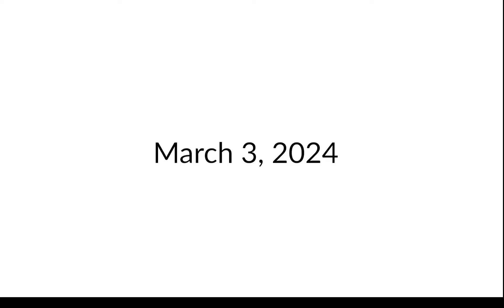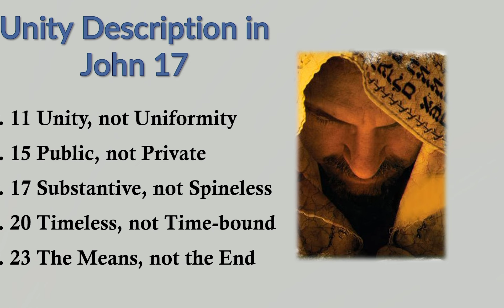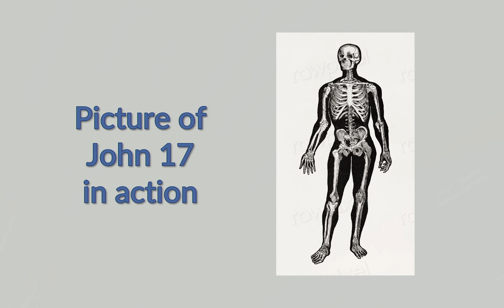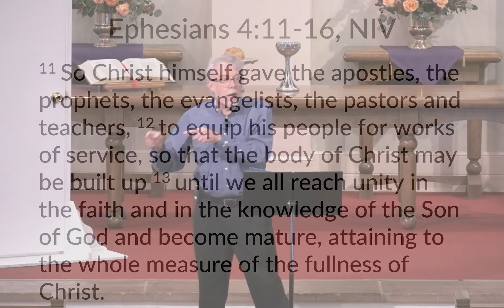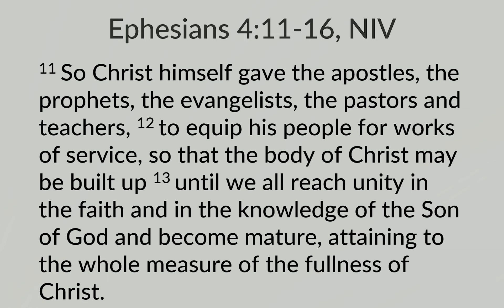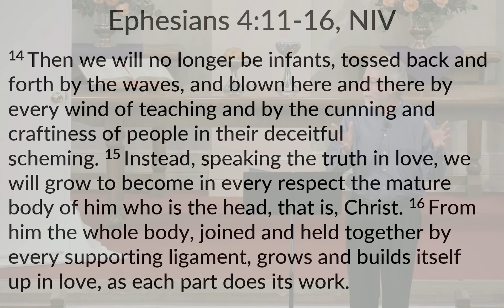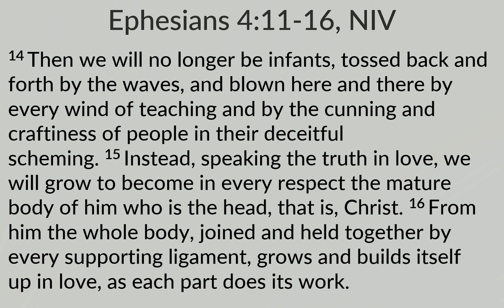Ask, Seek, Knock - Two Groups Who Desperately Need John 17 Answered | March 3, 2024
Our current sermon series: Ask, Seek, Knock
Sermon: Two Groups Who Desperately Need John 17 Answered
Ephesians 4:11-16
Rev. David Drum